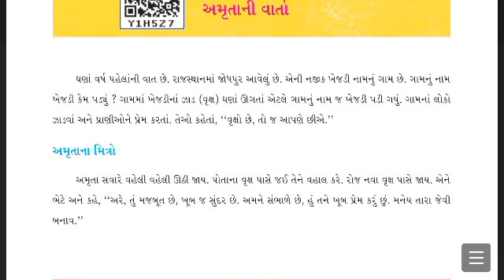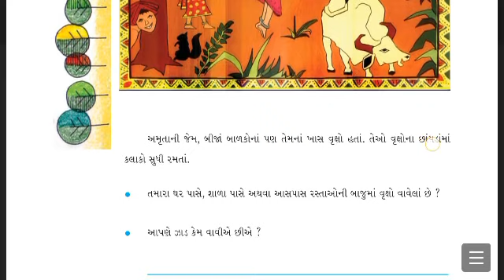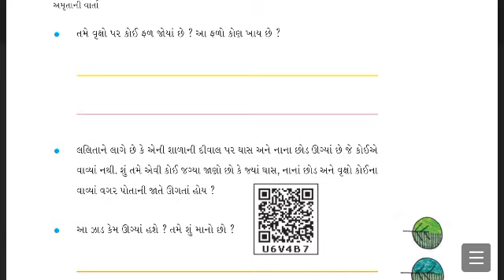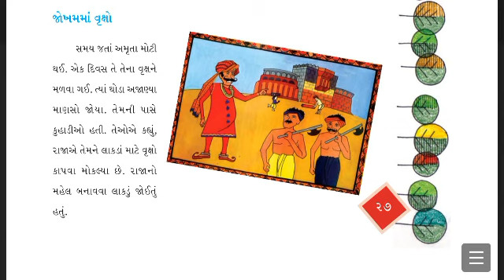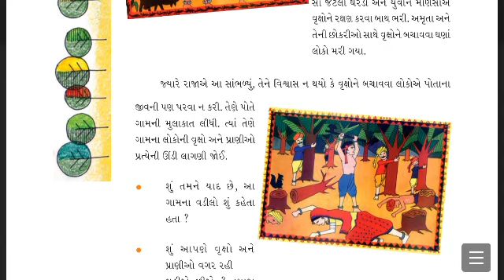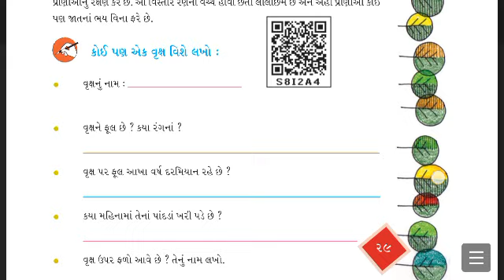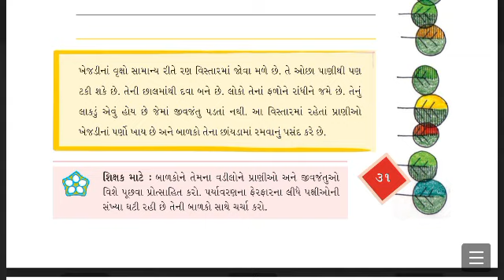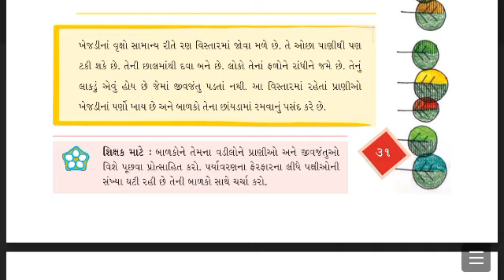Std 4 | Aspas || Ch-4 || Amrutani Varta || અમૃતાની વાર્તા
ધોરણ-4||પર્યાવરણ ||પાઠ 4-અમૃતાની વાર્તા ||સમજૂતી, પ્રશ્નોત્તરી
Std 4,PARYAVARAN, AMARI ASSPASS,AMRUTA NI VARTA # Environment Envs paryavarn Story of Amruta # amari aspas NCERT # GSEB

1 થી 20 ઘડિયા એનીમેશન વિડીયો જોવા આ લીંક પર ક્લિક કરો:
Table,MathsTable,Ghadiya,English,gujrati,Palakha